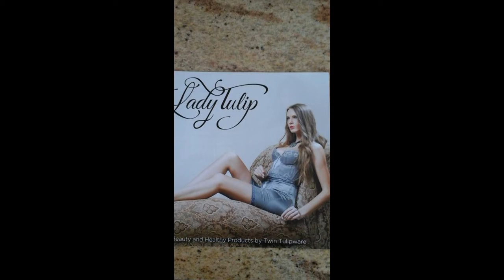Club Thump / Gunnar Olsen